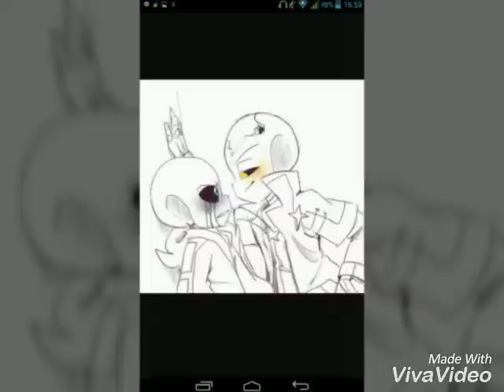Ink x error and swap ink x swap error -heartless